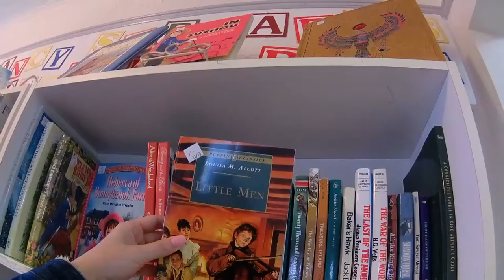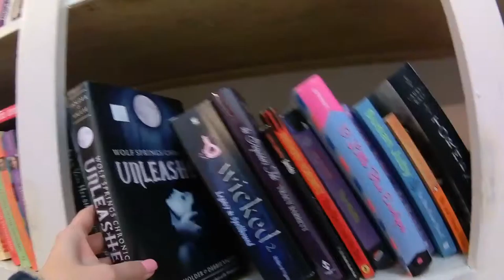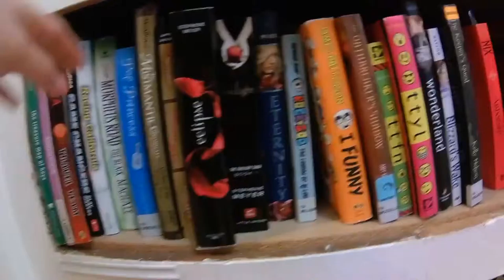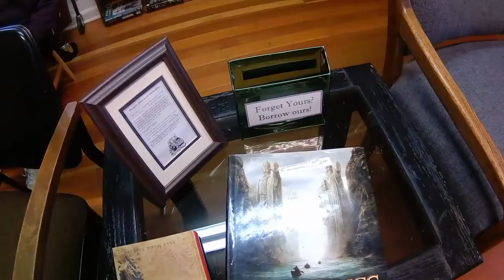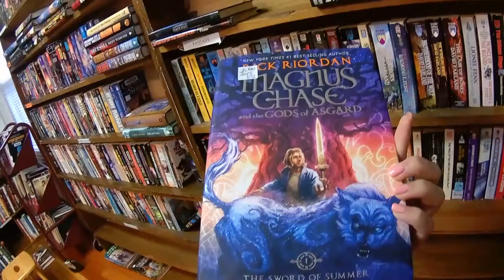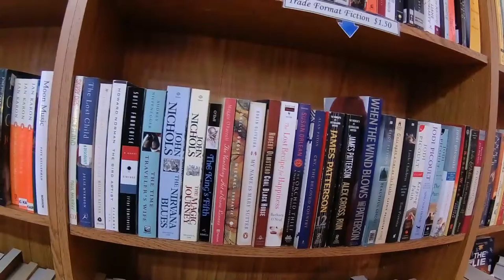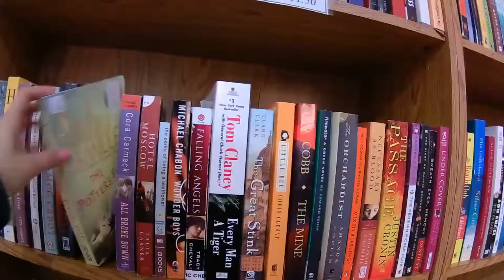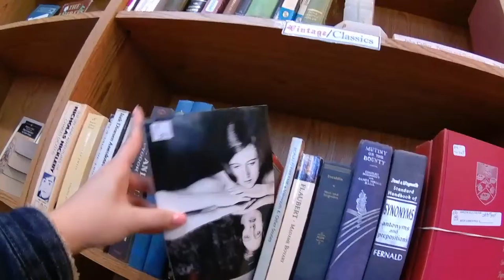Episode 01: Book Corner-Local Used Book Store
Book corner is my favorite local bookstore for cheap used books. The store sells affordable, gently used books and audio-visual materials donated by the public and library. Books price range from .25 cents to $3.00 .Its content change pretty often. It's also a best place to find old collectible books.